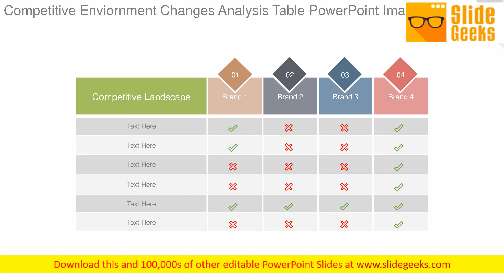Competitive Environment Changes Analysis Table Powerpoint Images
This is a competitive environment changes analysis table PowerPoint images. This is a four stage process. The stages in this process are competitive landscape, brand. Give the loyal due credit with our Competitive Environment Changes Analysis Table PowerPoint Images. Commend them for a high level of dedication.